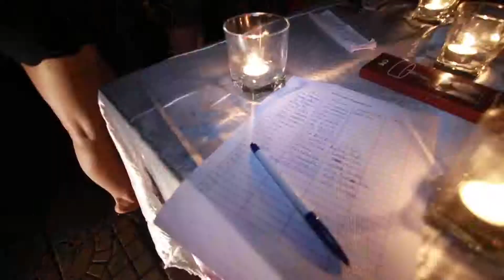Halloween Fright Night 2013 @ Saint Tropez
+ Please Support by clicking Like, Tag and Share
+ Event: Halloween Fright Night
+ Location: Saint-Tropez Lounge
+ Date: 29th - Oct - 2013
+ Thank for choosing our services